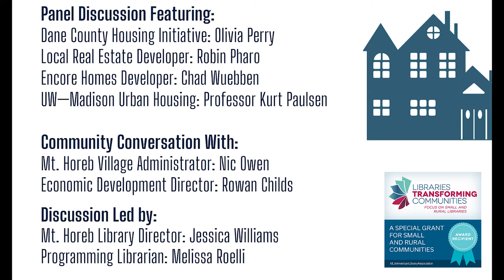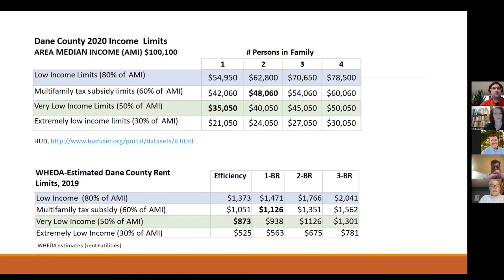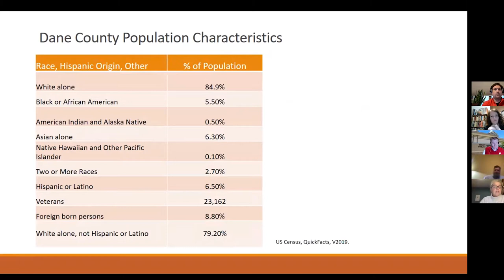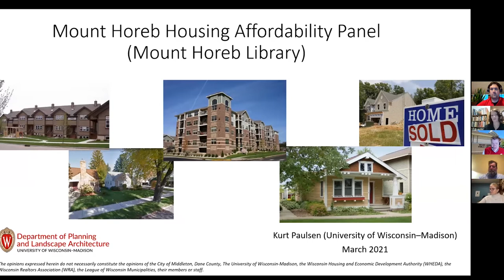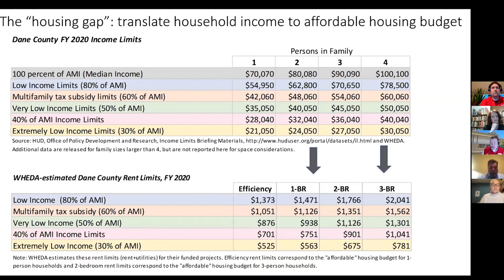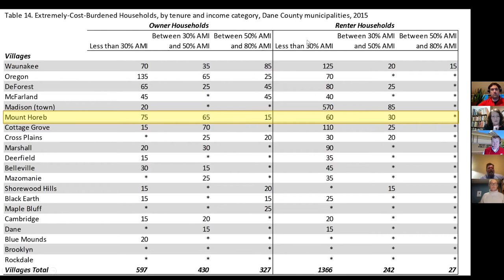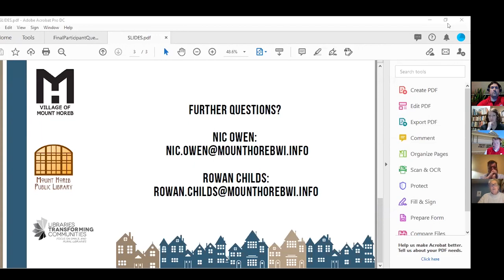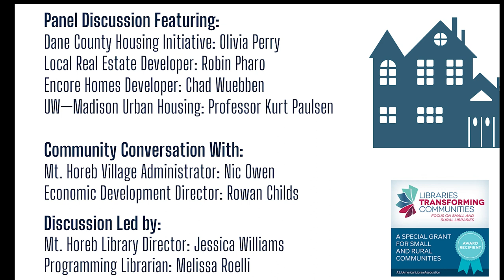Affordable Housing Panel Discussion with the Village of Mount Horeb and the Mt. Horeb Public Library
The library applied for and was awarded the grant, Libraries Transforming Communities (LTC): Focus on Small and Rural Libraries, to host a community conversation about a topic of concern.  Village Administration identified “Affordable Housing” as a topic that is mentioned frequently in the community.

The goal for the panel discussion is to provide more information about Affordable Housing.

Following the panel discussion, we will hold a community discussion.  Please write your questions in the chat as we move through this presentation.  Please know we will try to answer as many questions as we can, but we may not get to all of them.

Tonight we have with us:
Nic Owen, Village Administrator
Rowan Childs, Director of Economic Development
Olivia Parry, Dane County Housing Initiative
Robin Pharo, Owner of Grumpy Troll, Sugar Troll & Real Estate Developer
Chad Wuebben, Encore Homes Developer
Professor Kurt Paulsen, UW—Madison (Housing, Land Use, Municipal Finance)